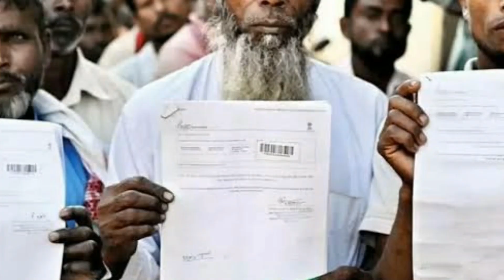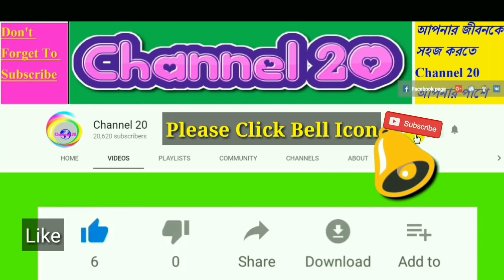কাশ্মীর ইস্যুতে ‘ওআইসি কেন ভারতের পক্ষ নিল ? ভারতকে এবার কোরিয়া, চীন ও ইরানের হুঁশিয়ারী